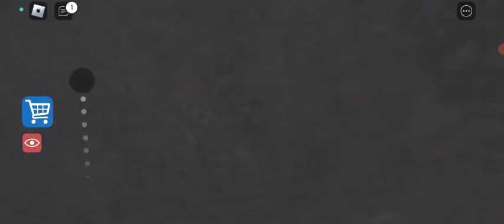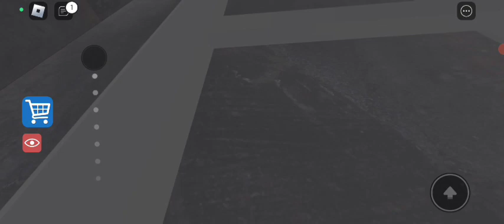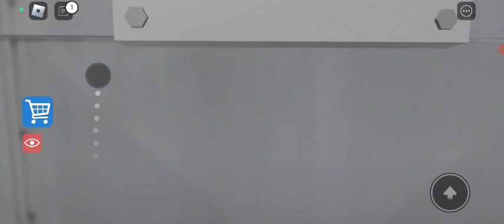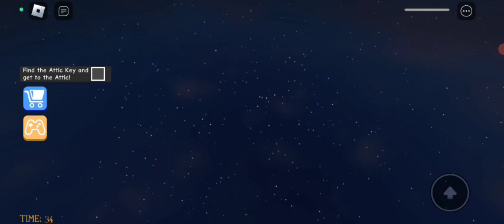Escaping from a TEACHER BARRY'S PRISON RUN! And BECAME a ALL TEACHER MORPHS